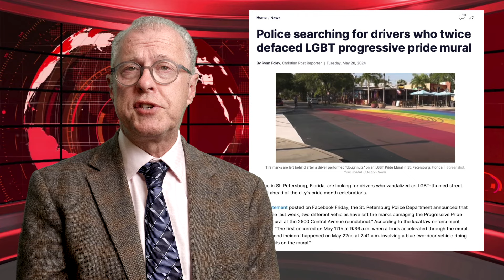Pride skid marks? Anti Free Screech!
Just stuff I find amusing and horrific
You can burn the American flag but don't skid the rainbow.